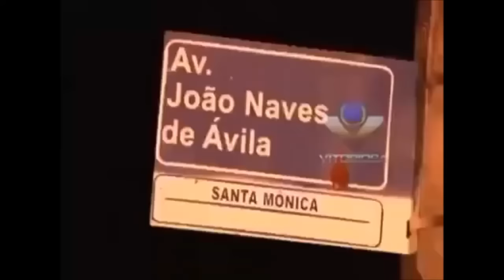Os Bêbados mais Engraçados da Internet - Os Melhores Vídeos